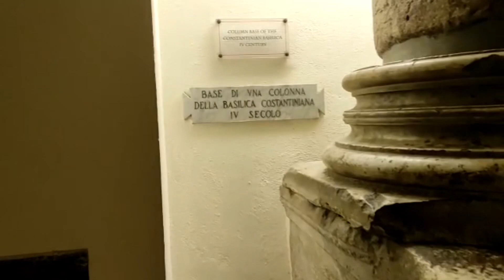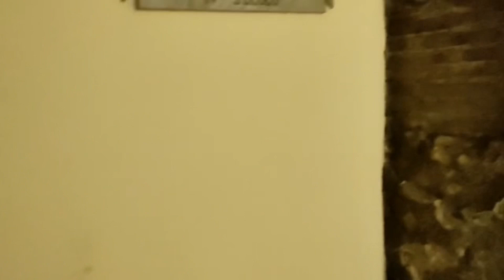St Peter’s Basilica Burials#Rome,Italy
There are over 100 tombs within St.Peter’s Basilica,many located beaneth the Basilica.
These include 91 popes, Saint Ignatius of Antioch, Holy Roman Emperor Otto ll,and the composer Giovani Pierluigi da Paliestrina.

WELCOME BACK and if you are new here